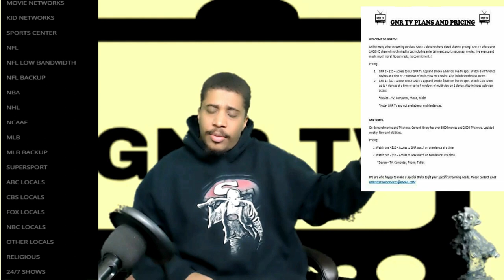HORROR WITH SIR STURDY EPISODE 156 THE RITUAL REVIEW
IF YOU DON’T KNOW BY NOW I AM YOUR HOST SIR. STURDY WELCOME TO THE MADNESS. THIS TIME IBRAHIM & I REVIEWED  THE RITUAL
WHICH YOU CAN SEE THIS MOVIE ON NETFLIX. HAD ANOTHER FUN SHOW AS USUAL SO KICK YOUR FEET UP AND TUNE IN.

LOGO  BY  FRANCES STURDIVANT
SIR. STURDY SCULPTURE   BY  JOHN MAHONEY
Z NETWORK  WARTERMARK BY BRANDON MOORE-SIBBLIES
SIR. STURDY  WATERMARK  BY AARON WILLIAMS